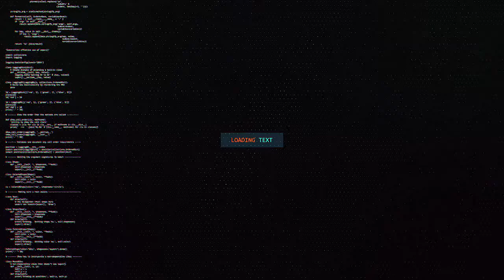MADAXWEYNE KU XIGEENKA PUNTLAND OO SOO GAADHAY BUUHOODLE HALKAAS OO LAGU SOO DHAWEEYEY